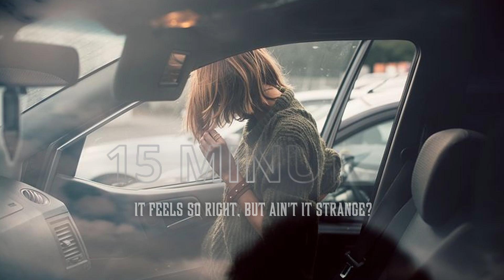Madison Beer - 15 MINUTES || Lyrics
Welcome to Your Taki's channel!

Experience the emotional depth of anime with me! From heart-wrenching sadness to fiery rage, I'll take you on a journey through the most epic moments.